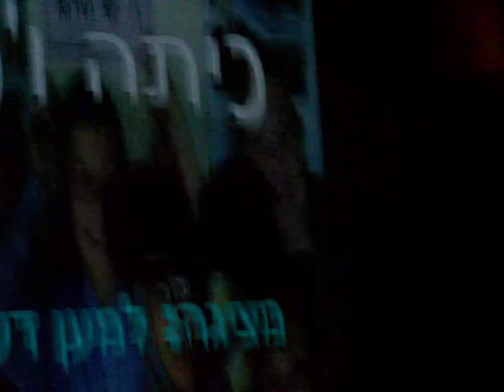Pizmon Etzion 2009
Join Rav Yishai Milu and Kitah Vav- shalosh for an inspiring rendition of "L'Ma'an Da'at", which earned them the coveted Second place in the 2009 Orot Etzion Pizmon Etzion Song Festival Contest. Enjoy!